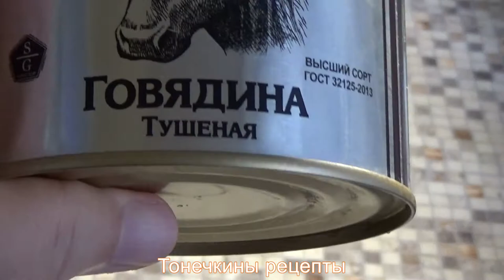Жареный картофель с тушенкой